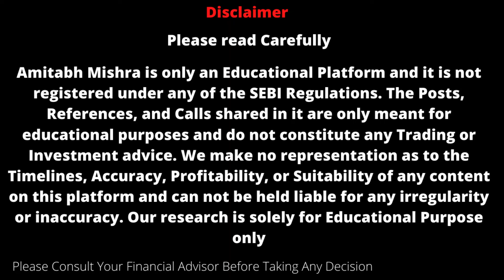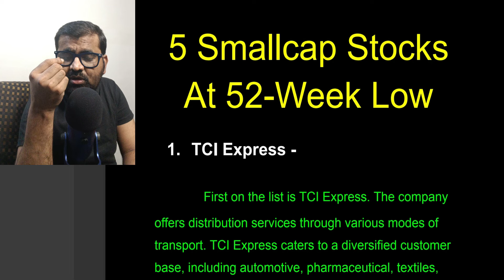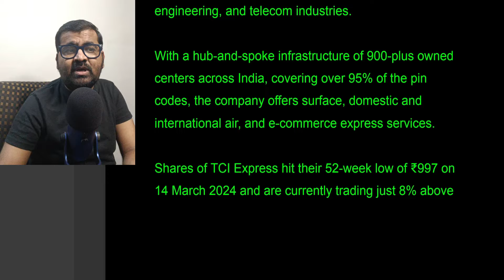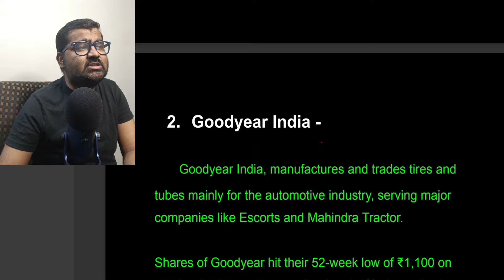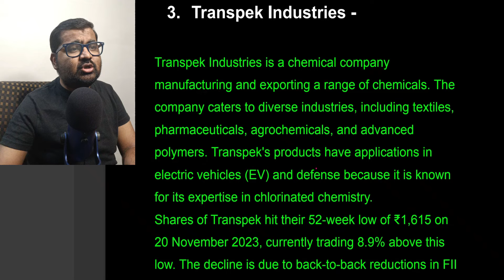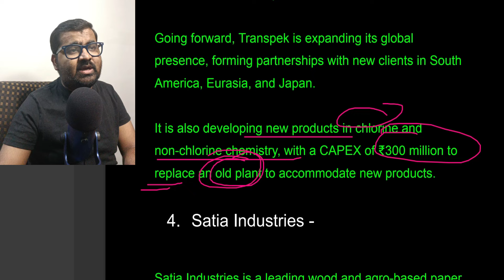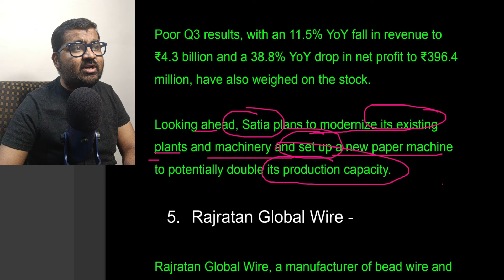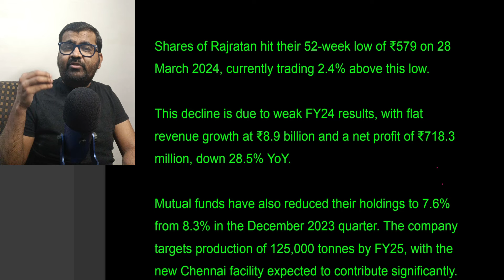5 Small Cap Stocks For 100% Return